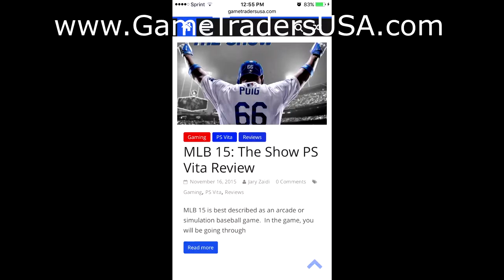GameTradersUSA.com -VBlorg Daily 5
Hey, Ive got a new website, check it out!